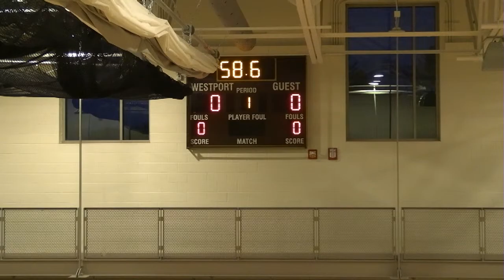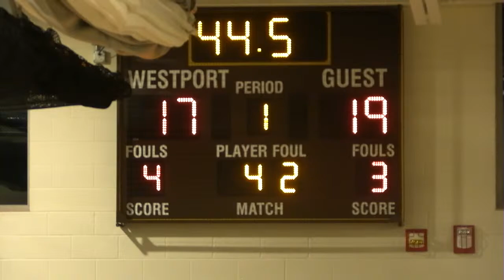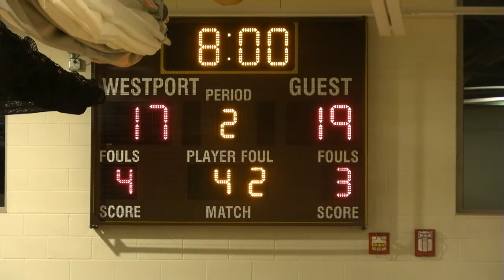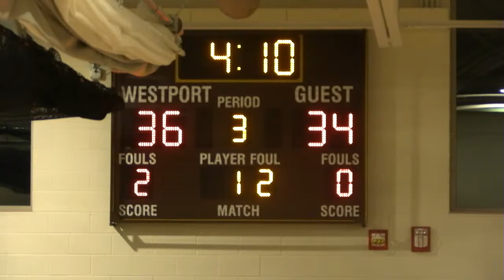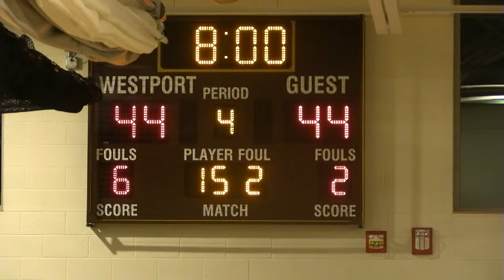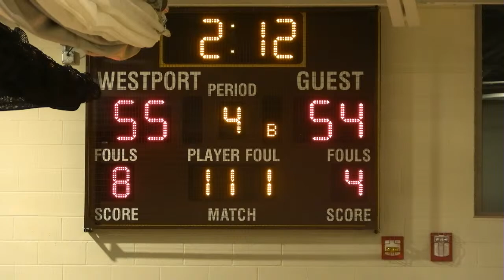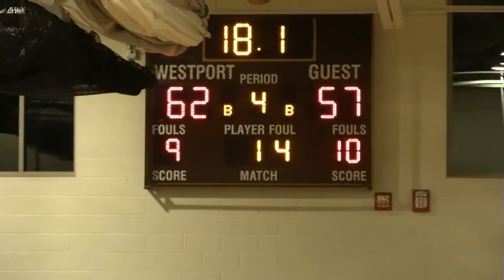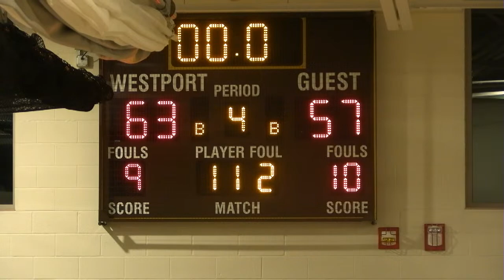Basketball Boys vs Ayer Shirley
State Tournament Round of 32